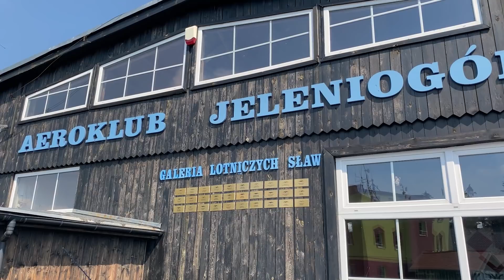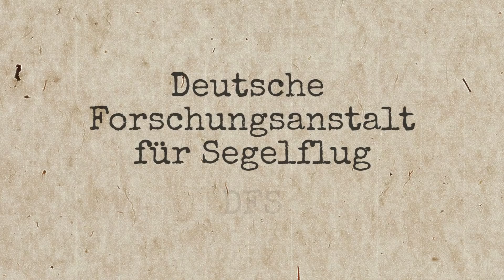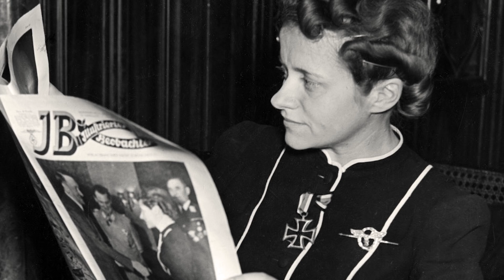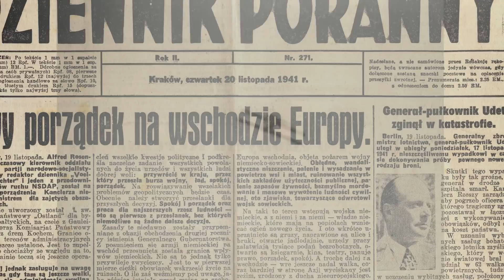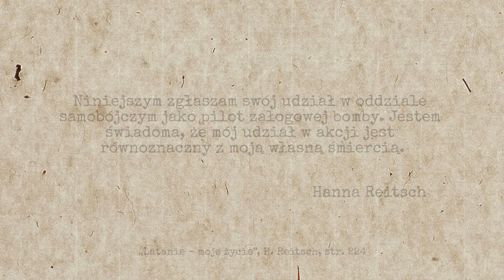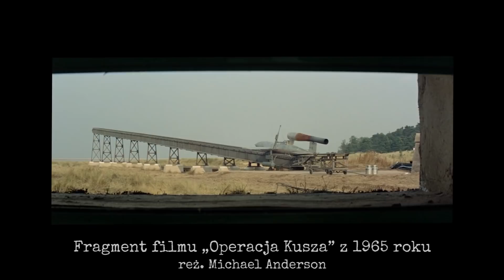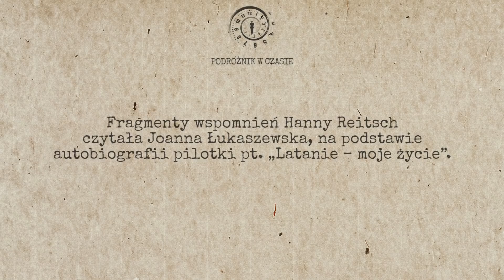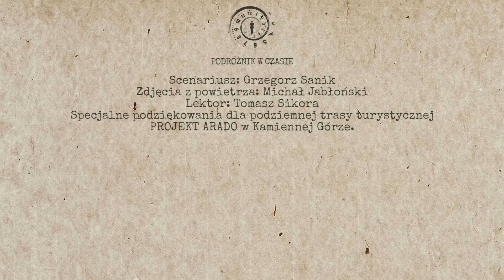Hanna Reitsch – Pilot doświadczalny III Rzeszy z Jeleniej Góry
Hanna Reitsch, losy urodzonej w Jeleniej Górze najsłynniejszej pilotki nazistowskich Niemiec. Reitsch swoje pierwsze kroki w lotnictwie stawiała w Jeżowie Sudeckim na Górze Szybowcowej. W czasie II wojny światowej miała okazję latać na najnowocześniejszych konstrukcjach lotniczych m.in. na rakietoplanach Messerschmitt Me 163 i załogowych wersjach latających bomb V1. Do historii wojny przeszła brawurową akcją przedostania się do bunkra Hitlera w oblężonym Berlinie.

Lektor: Tomasz Sikora
Zdjęcia z powietrza: Michał Jabłoński
Zdjęcia archiwalne: polska-org.pl i Bundesarchiv

Fragmenty wspomnień Hanny Reitsch czytała Joanna Łukaszewska, na podstawie autobiografii pilotki pt. „Latanie –moje życie”.

Specjalne podziękowania dla podziemnej trasy turystycznej PROJEKT ARADO w Kamiennej Górze, za udostępnienie podziemi, w których kręcona była część scen.

W filmie zostały wykorzystane fragmenty trzech filmów, na podstawie prawa cytatu, obrazujące sposób przedstawienia Hanny Reitsch w filmach fabularnych: „Operacja Kusza” (1965), „Hitler – ostatnie 10 dni” (1973) i „Upadek” (2004).

Bibliografia:
„Latanie – moje życie”, Hanna Reitsch
„Podniebnie loty Hanny Reitsch”, Dennis Piszkiewicz

Grzegorz Sanik